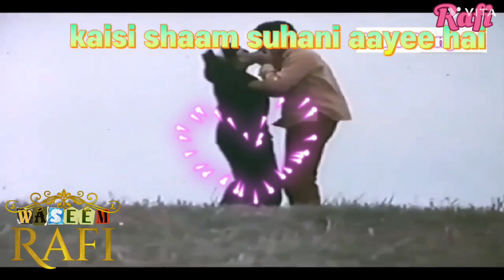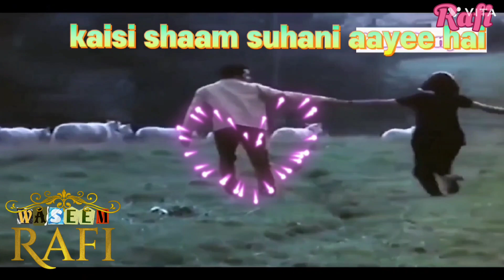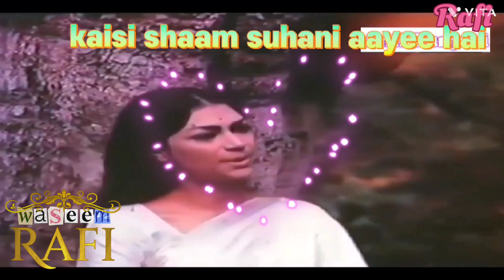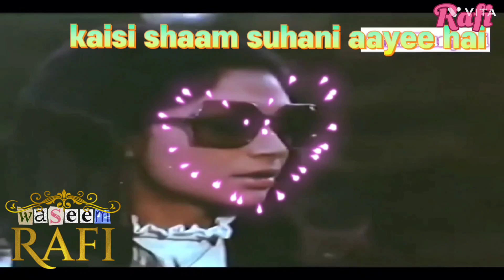kaisi shaam suhani aayee Re